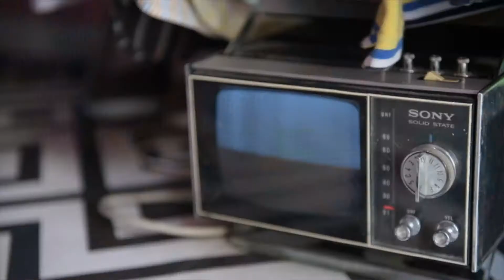YA-ELLE VLOG #2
לקחתי את טליה בליסטרה לסיבוב שכולו free spirit!

היא מדברת street fashion מלידה ואני שרופה על סטריט מלידה.

הכל קורה live -אין תכנונים!
הלכנו לעוף.
בואו תצטרפו!

כנסו לראות את ההפקת 90s של TOP SHOP!!! ותגיבוו אני מחכה לכם :)

קליפ שמעון בוסקילה- ״פריז״

סטייל- טליה בליסטרה

צילום- אייל רגב

חנויות:

TOP SHOP

Outside society